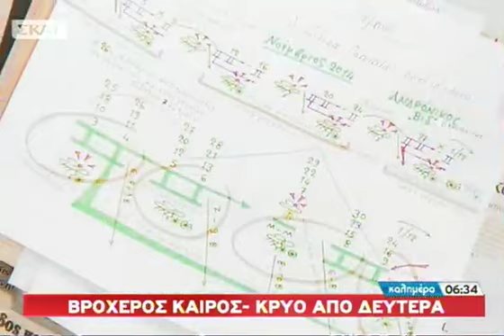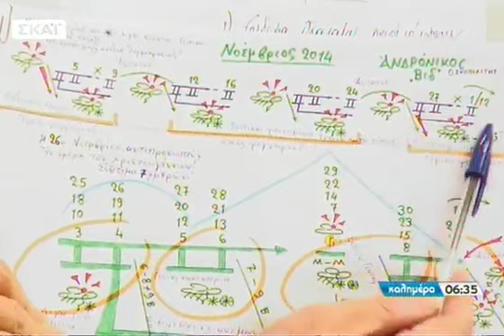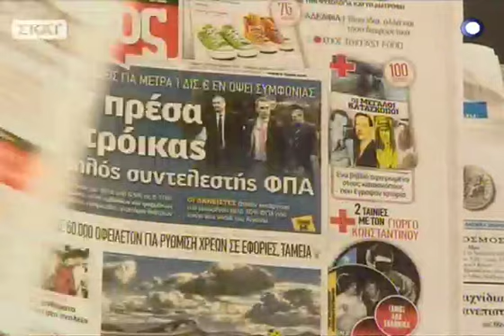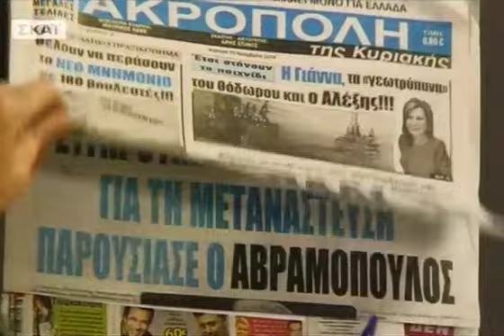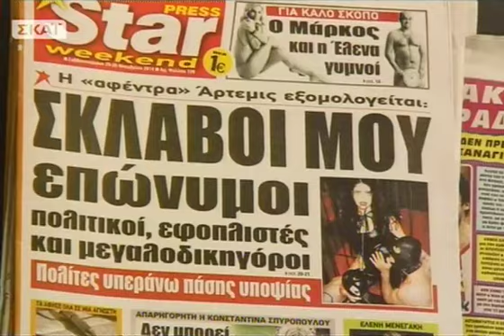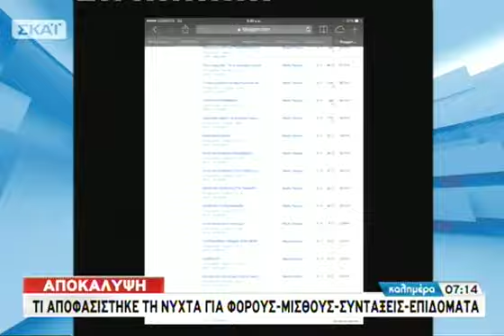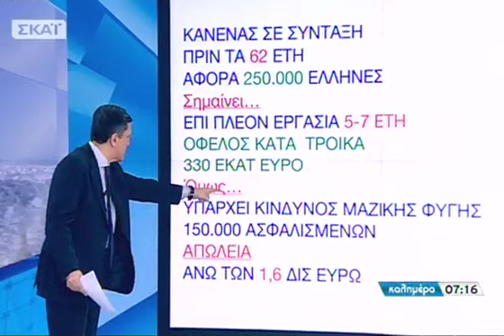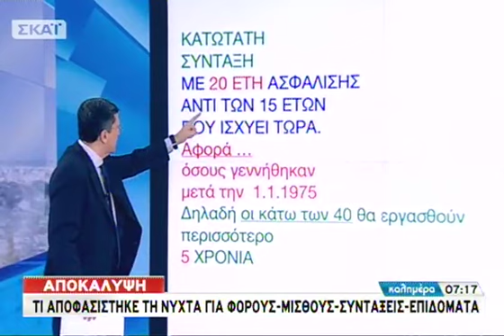Καλημέρα με τον Γιώργο Αυτιά Α Μέρος - 29/11/2014